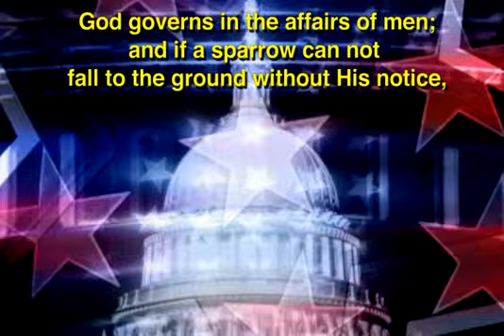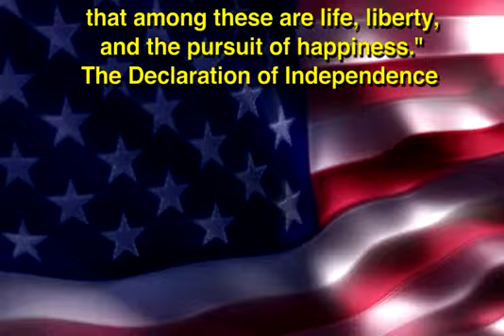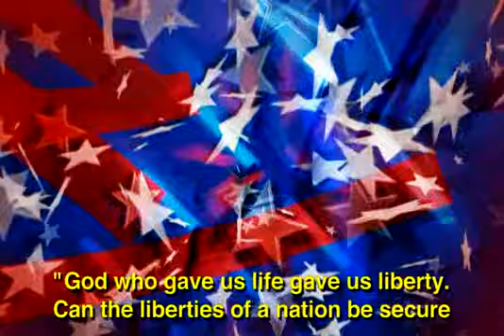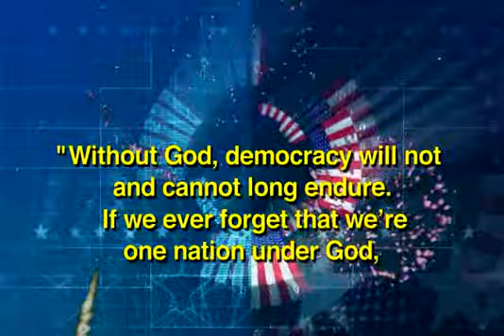565 July 4th Independence Day